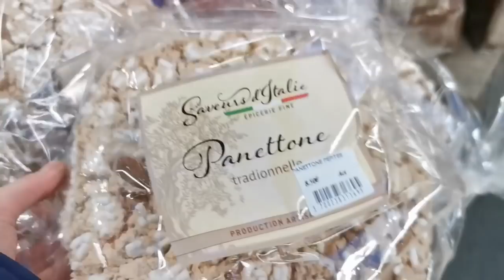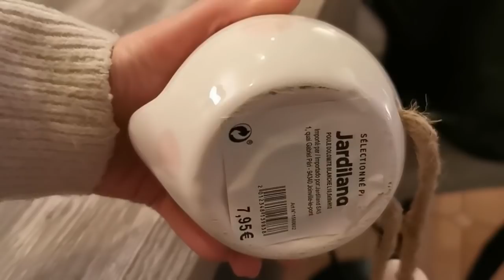CRAQUAGES !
Craquages dans bcp de domaines !!!